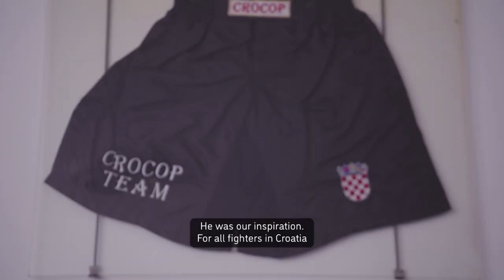ANTE "THE WALKING TROUBLE" DELIJA vs Francis Ngannou: Novi izazivač za titulu! | HIGHLIGHTS | 2025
0:00 - Cro Cop's Epic Prediction: Ante Delija's Rise Begins!
0:30 - Walking Trouble's Scary Walkout: Intense Energy Unleashed!
1:17 - Walking Trouble vs. Drazen Forgac: A Battle of Titans Commences!
1:26 - Walking Trouble vs. Michail Laprakis: Clash of Power and Precision!
1:46 - Walking Trouble vs. Gzim Selmani: The Fight for Glory Begins!
2:06 - Walking Trouble vs. Valentijn Overeem: A Test of Skill and Experience!
2:26 - Walking Trouble vs. Archontis Taxiarchis: Unleashing the Warrior Within!
2:43 - Walking Trouble vs. Ricardo Prasel: Striking Skills on Full Display!
3:10 - Walking Trouble vs. Carl Seumanutafa: A War of Explosive Power!
3:26 - Walking Trouble vs. Oli Thompson: A Thrilling Showdown in the Cage!
3:42 - Walking Trouble vs. Chandler Cole: Dominance Demonstrated!
3:47 - Walking Trouble vs. Denis Golcow: Clash of MMA Titans!
4:17 - Walking Trouble vs. Matheus Scheffel 1: Battle for Championship Glory!
4:40 - Walking Trouble vs. Matheus Scheffel 2: The Million-Dollar Showdown!
5:54 - Walking Trouble in Cro Cop's Camp: Training with a Legend!

🥋 Immerse yourself in the world of Ante Delija, the Croatian titan of mixed martial arts. This video is your exclusive pass to witness the dominance, powerful fights, and intense training that define the remarkable journey of Ante Delija.

 Autorska prava pjesme: McCann Zagreb

Song/Music       Hungry
Artist                   Rob Bailey
Album                 Hungry
Licensed to YouTube by  Interstreet Recordings (im Auftrag von 5182838 Records DK); ASCAP, Interstreet Publishing, ARESA, LatinAutorPerf, Polaris Hub AB, BMG Rights Management (US), LLC und 14 musikalische Verwertungsgesellschaften